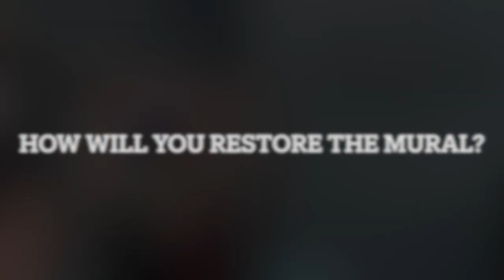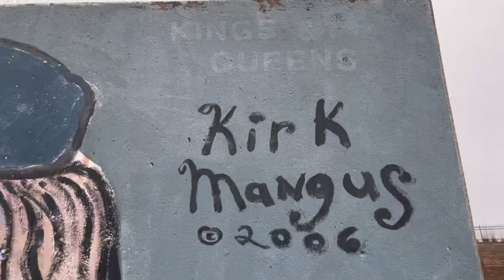Artist Eva Kwong on the "Kings and Queens" Mural and Faces of Akron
Artist Eva Kwong discusses the "Kings and Queens" mural, painted by her late husband Kirk Mangus (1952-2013) and 25 Summit County teens in 2006.
Learn more about the mural restoration project and Summit Artspace's new initiative, Faces of Akron,